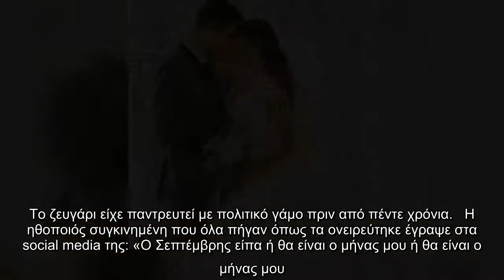Βαρβάρα Χριστοφή- Ευαγόρας Φραντζής: Οι επίσημες εικόνες του γάμου της Κύπριας ηθοποιού με τον αγαπη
Βαρβάρα Χριστοφή- Ευαγόρας Φραντζής: Οι επίσημες εικόνες του γάμου της Κύπριας ηθοποιού με τον αγαπημένο της..

Βαρβάρα Χριστοφή Ευαγόρας Φραντζής Οι, επίσημες, εικόνες, γάμου, Κύπριας, ηθοποιού, αγαπημένο